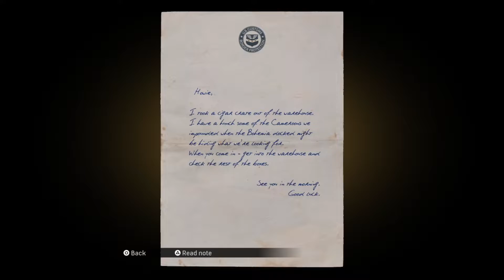تختيم لعبة:Mafia: Definitive Edition remake/ الحلقة10/ البنك| مافيا الجزء الاول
مافيا: ديفنايتف ايديشن (بالإنجليزية: Mafia: Definitive Edition)‏ هي لعبة فيديو من نوع  مغامرات، من تطوير شركة هانجار 13، ستنشرها شركة تو كي جيمز، اللعبة هي نسخة مُحسنة من لعبة  مافيا: مدينة الجنة المفقودة الذي صدرت في أغسطس في عام 2002، تم الأعلان عن اللعبة في مايو  في عام 2020،